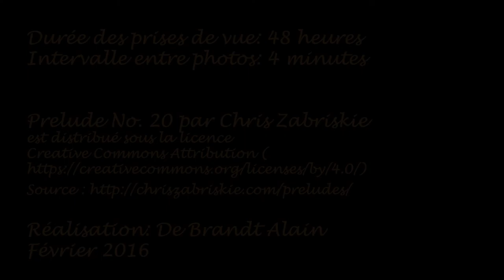Orchidée Phalaenopsis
Timelapse, éclosion d'une fleur d'orchidée papillon.